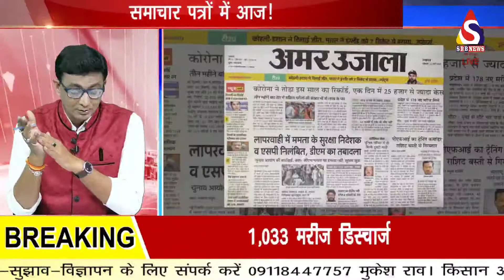IBN भारत ||क्या खास है आज अखबारों में